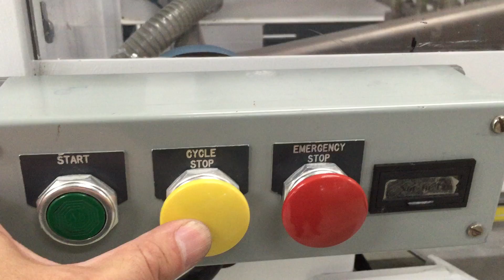ALLOYD BLISTER SEALING MACHINE MODEL 4SM 1216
AlloyD 4 station rotary blister machine model 4SM-1216, serial # 88-832, up to 8 cycles/min (at 4 stations/cycle), automatic blister feed, manual load of products into blisters, painted steel construction, 4 station turntable, sealing and package eject, lexan guarding, operator controls. 230V, 20A, 60hz, 3ph, 100PSI. Overall dimensions 86''L x 70''W x 62'' H. Inventory# BLIS-010.